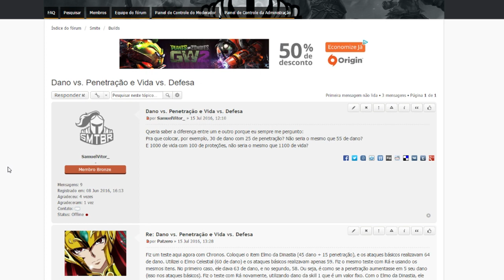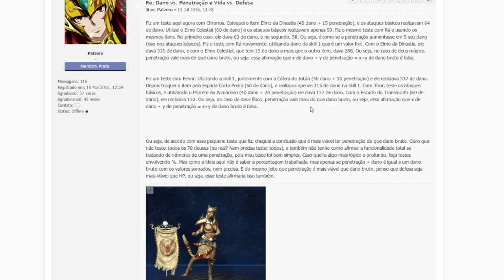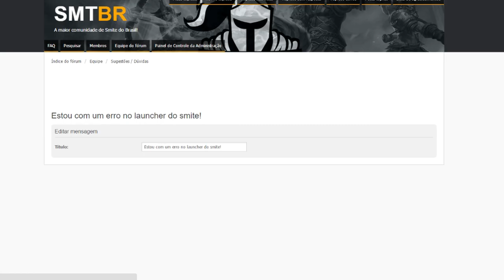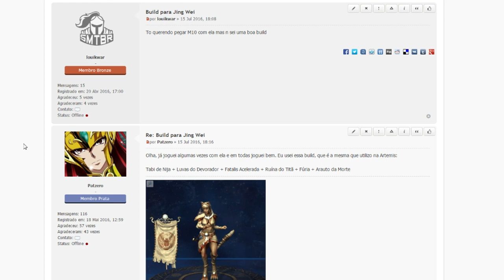OQTÁCONTESSENO NO FÓRUM? Dano X penetração , Mamilos e build da Jing Wei!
Siga minhas lives na 18h

LEIA A DESCRIÇÃO! TEM UM "SEGREDO" !

31080970

CONTATOS
STEAM: gamesisserious

*Seja feliz!

Smite brasil, gamesseriou, Builds do SMITE e tudo mais!